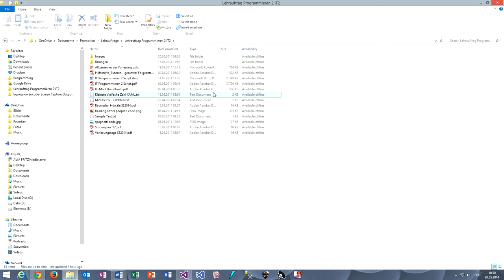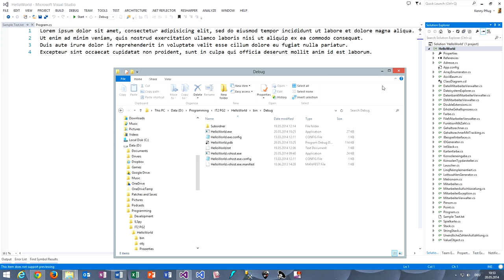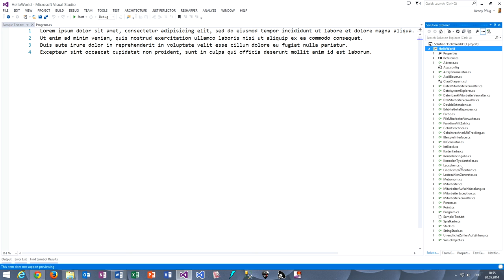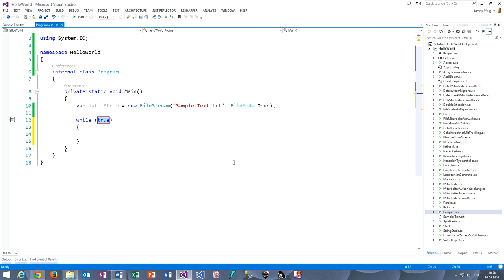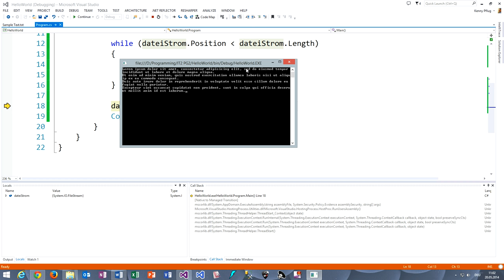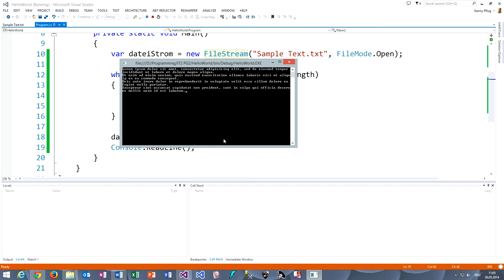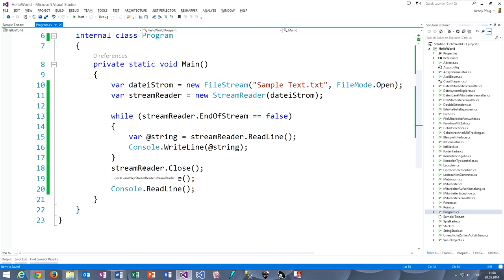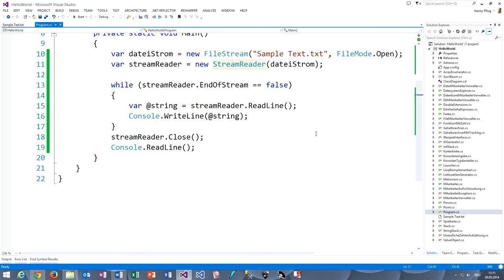121 Die Klassen FileStream und StreamReader in .NET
In diesem Video sehen wir uns ein Beispiel an, wie die Klassen FileStream und StreamReader in .NET eingesetzt werden können.